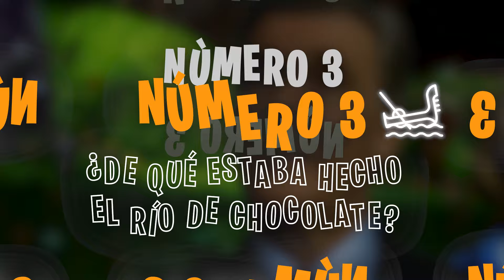13 CURIOSIDADES IMPACTANTES de "Charlie y la Fábrica de Chocolate"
¡Sumérgete en el mágico mundo de "Charlie y la Fábrica de Chocolate" con nosotros! 🍫✨ En este video, descubrimos 13 curiosidades fascinantes que hacen de esta película una obra maestra inolvidable. Desde la inspiración detrás de la peculiar interpretación de Johnny Depp como Willy Wonka hasta el sorprendente uso de efectos visuales y técnicas de filmación, estas revelaciones te llevarán en un viaje detrás de las escenas como nunca antes. 🌈🏭
¿Sabías que el río de chocolate era real... pero no comestible? ¿O que un solo actor interpretó a todos los Oompa-Loompas, gracias a la magia de la multiplicación digital? Prepárate para explorar estos detalles y muchos más, incluyendo entrenamiento de ardillas, castillos de chocolate y el impacto cultural de esta icónica película. 🐿️🏰

Este video es un festín para los fans del cine, los amantes de los dulces y cualquiera que se deleite con las historias detrás de las cámaras de sus películas favoritas. Así que ajusta tu sombrero de copa, toma tu barra de chocolate Wonka y acompáñanos en este viaje de pura imaginación. 🎩🍬
¿Listo para descubrir los secretos de la fábrica de chocolate más famosa del mundo?